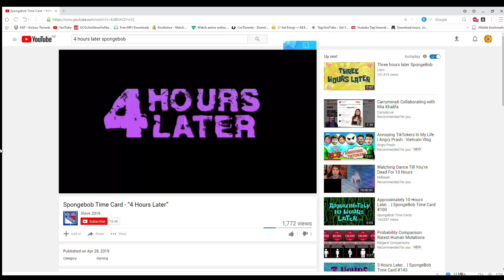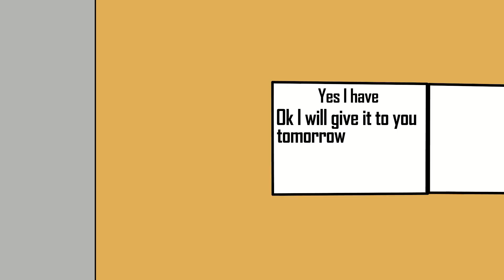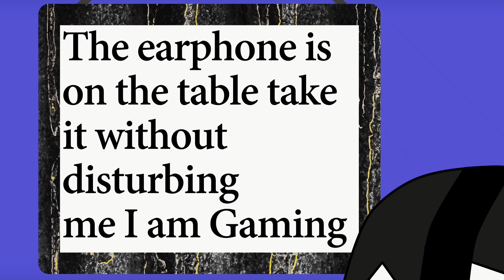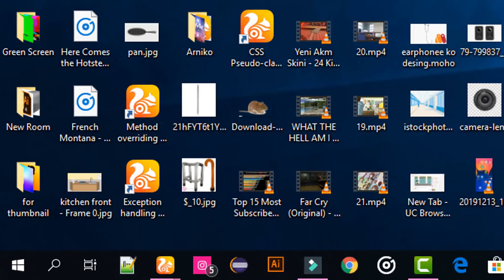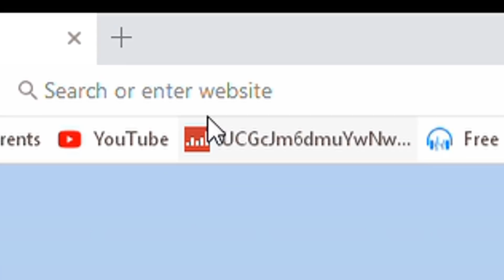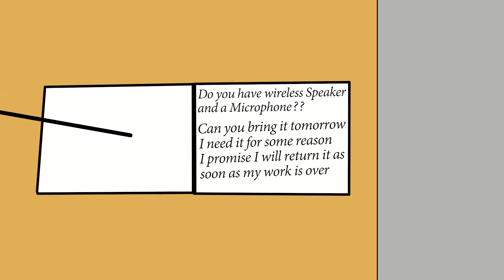When you check your Brother's Computer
00:45 | Investigations Music by Kevin MacLeod. Available under the Creative Commons Attribution 3.0 Unported license. Download link

01:37 | Touch
02:33| Chimez

04:07 | Gaming Background Music by Kevin MacLeod. Available under the Creative Commons Attribution 3.0 Unported license. Download link

05:11 | Chef Brian
05:49 | Irie
06:27 | Arpy
06:48 | Ehrling - You and me
07:54 | 7th Floor Tango
08:27 | If I Had a Chicken
09:31 | Cartoons
10:10 | Action Movie
11:01 | Anchors Aweigh Chorus Only
11:10 | Beach Disco
12:51 | Ehrling - Typhoon
14:20 | English Country Garden
15:18 | 2 Hearts
16:24 | Living Pulse - Midnight Train
17:54 | Pluck it up